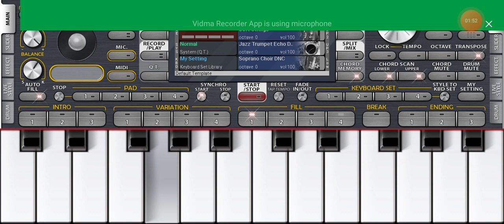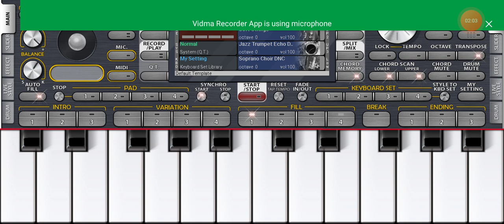pyar naal na sahi gusse nal vekh leya kar sariaky attaullah song on mobile piano by@452mustafamalik9